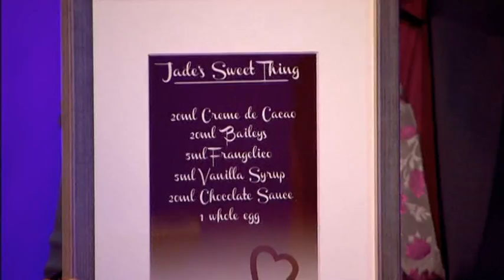TA You're Hired 2012 The Final P2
The newly-fired candidate and winner from this years Apprentice receives a grilling in front of a studio audience.